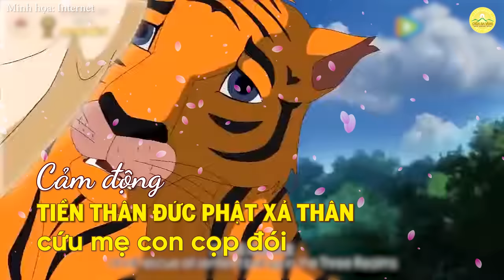Cảm động tiền thân Đức Phật xả thân cứu mẹ con hổ đói | Chùa Ba Vàng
Bí ẩn đằng sau hành động Đức Phật xả thân cứu mẹ con hổ đói
👉🏻 Túi gạo của mẹ - Câu chuyện cảm động rơi nước mắt về tình mẹ | Chùa Ba Vàng
1. Tổng hợp nghi thức cúng lễ
2. Chư Tăng Tu Tập Trong Rừng
3. Vấn đáp Phật Pháp
4. Nhạc Phật giáo Chùa Ba Vàng
5. Câu chuyện chuyển nghiệp

Địa Chỉ: Phường Quang Trung - TP. Uông Bí - Tỉnh Quảng Ninh
📞 Số điện thoại: 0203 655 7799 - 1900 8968